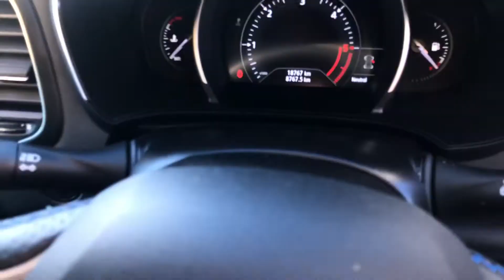201D2154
Menapia Motors